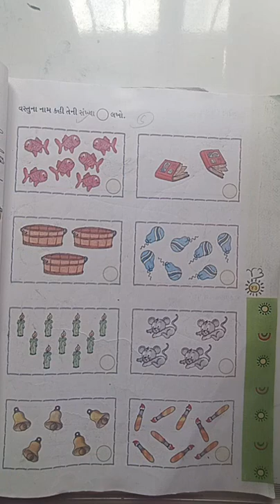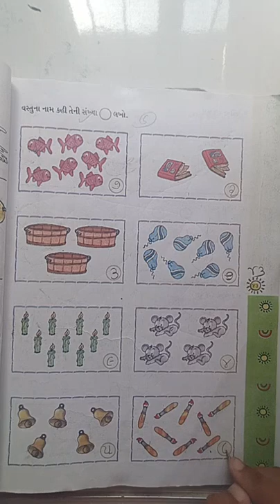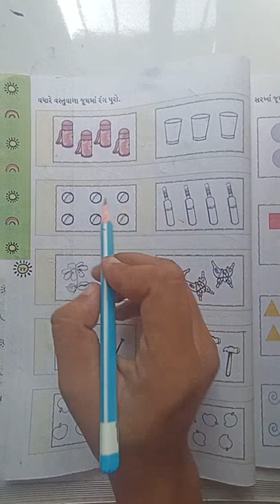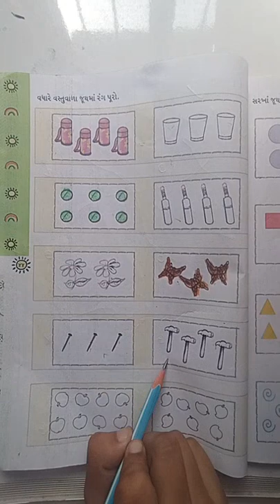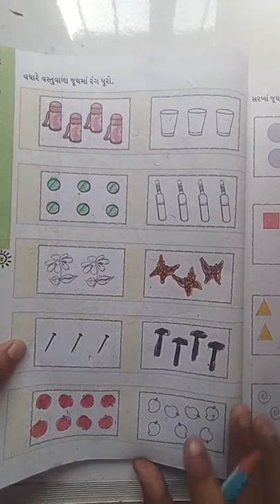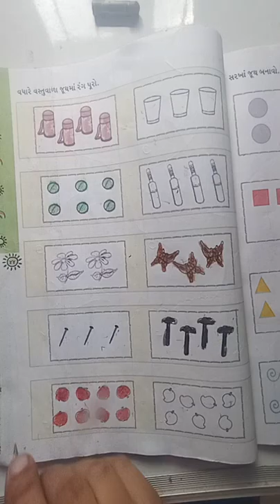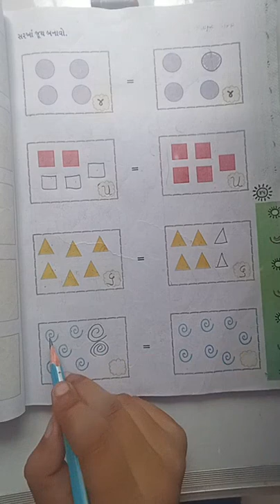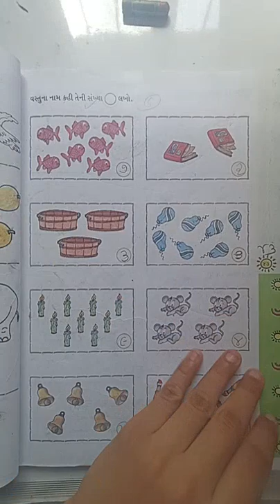std -1 maths ch - 2 part - 2